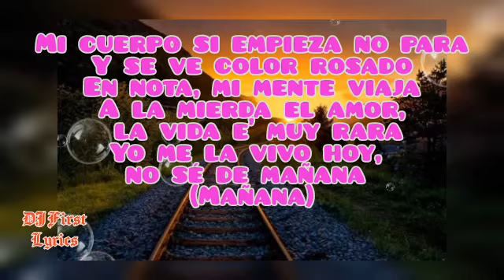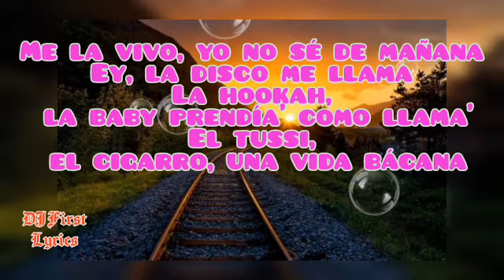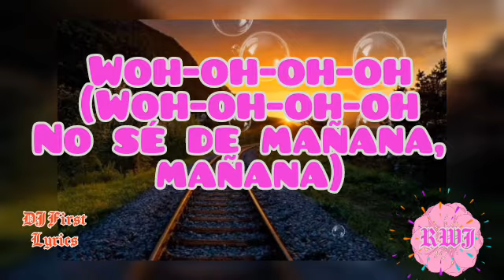Ozuna - Cielo Rosado (Letra/Lyrics) | Ozutochi